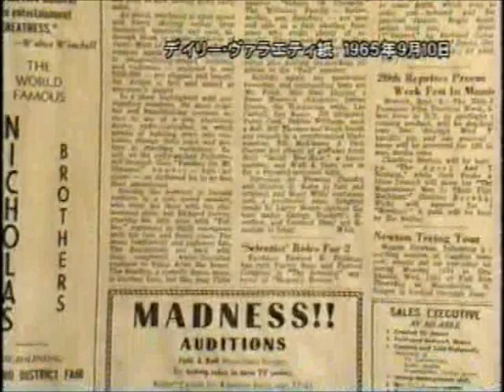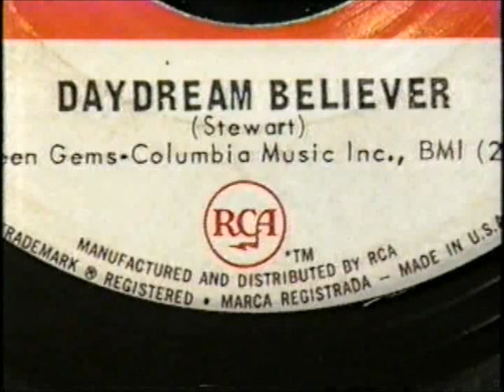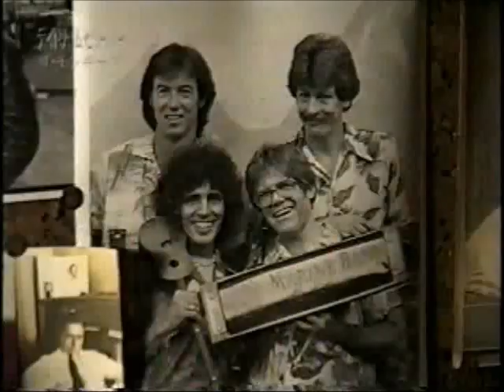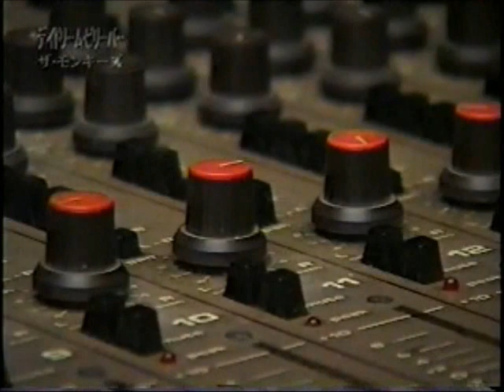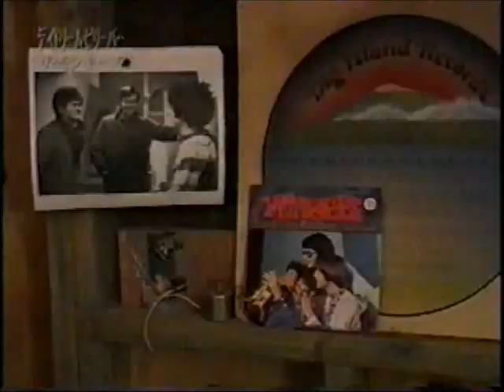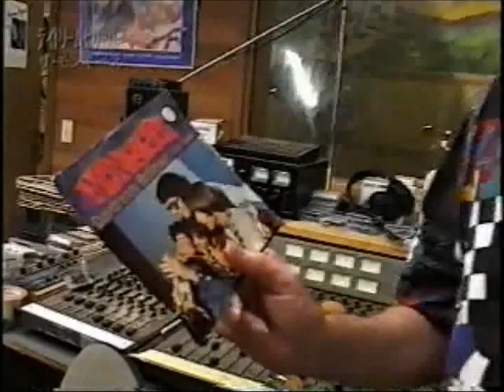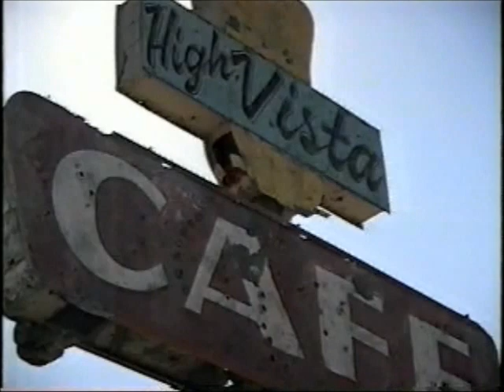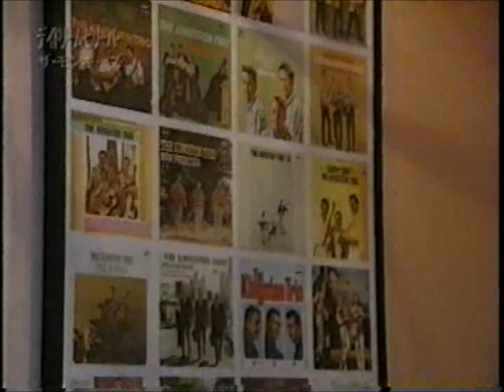📺そして音楽が始まる 🎶 Daydream Believer 夢追い人の歌🎸The Monkees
打倒ビートルズ！
アメリカショービジネス界の反撃がはじまる。

デイビージョーンズ
チップダグラス
ジョンスチュワート